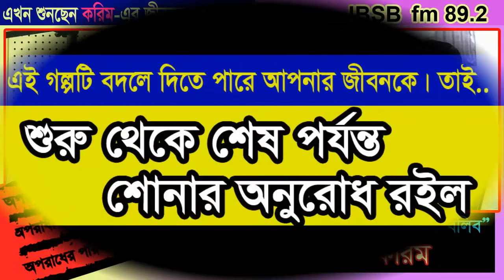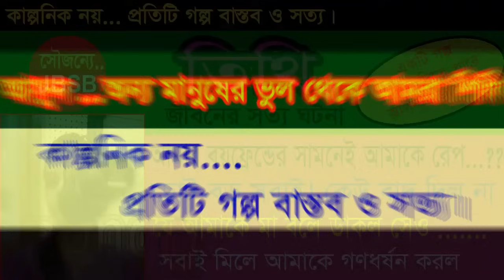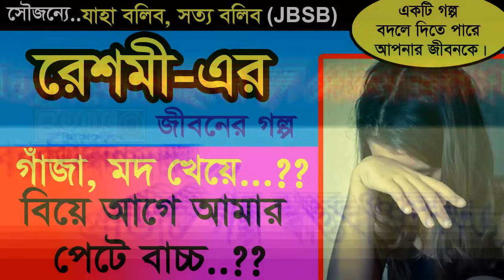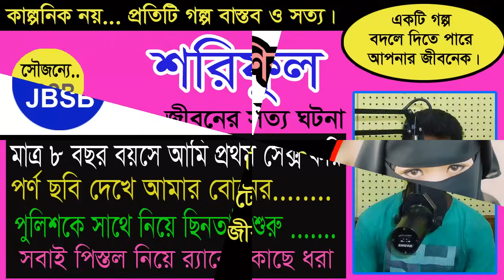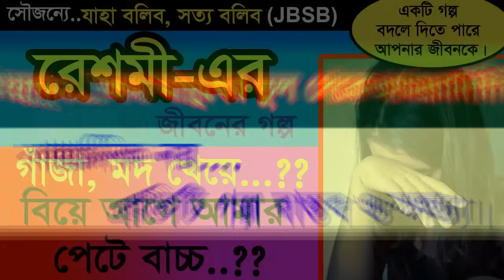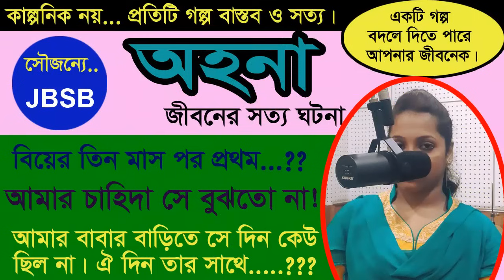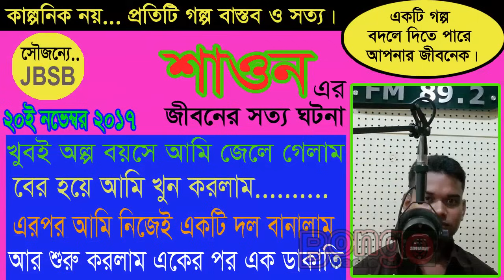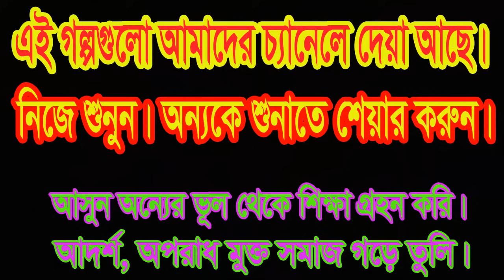Karim JBSB Jaha Bolibo Sotto Bolibo RJ KEBRIA By Bongo Radio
আজকের অতিথী (করিম)। এখানে করিমের কণ্ঠে তার জীবনের সত্য গল্প তুলে ধরা হয়েছে।প্রতিটি গল্প বাস্তব ও সত|। প্র্রত্যেকটি গল্প থেকে কিছু না কিছু শেখার আছে।